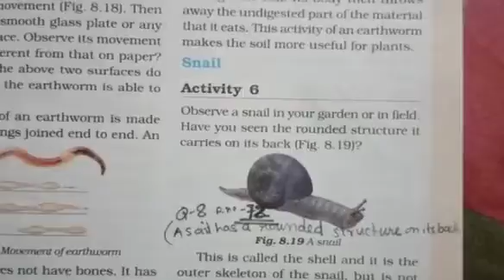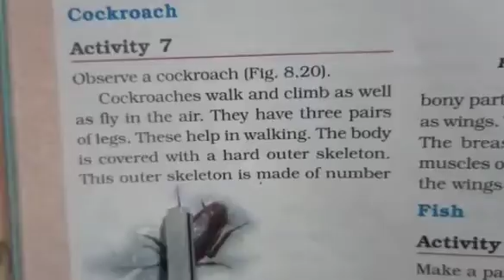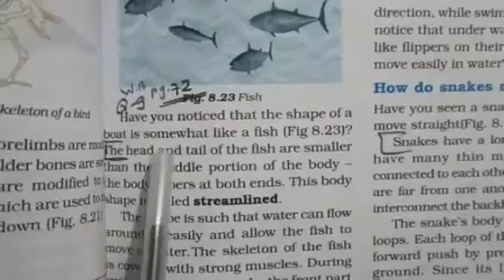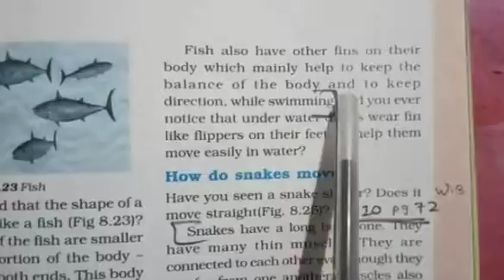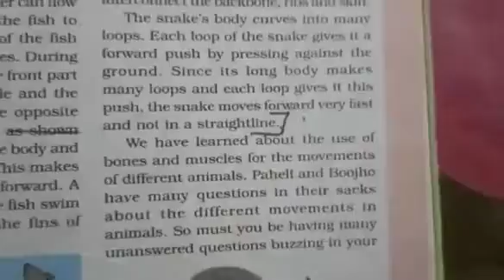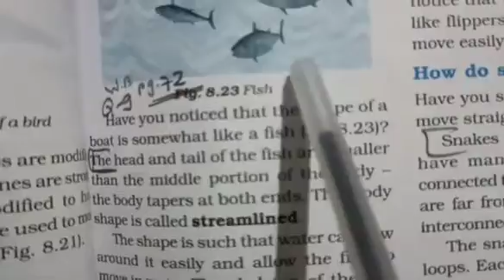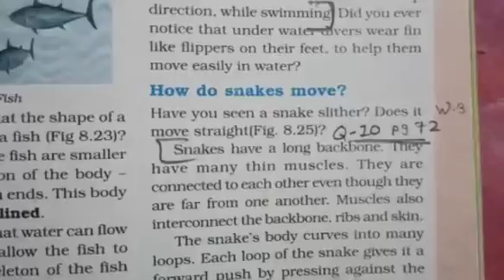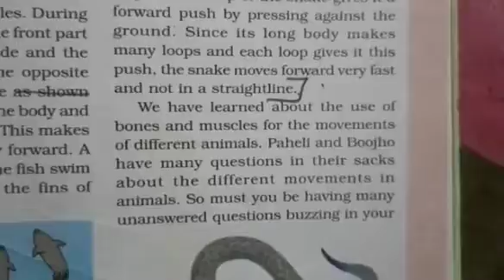STD:- 6 || Science || By Jinal miss || Upasana vidhyalay || 14/12/20